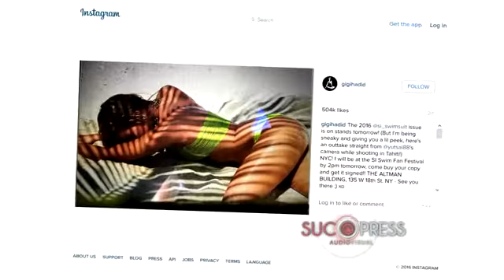Gigi Hadid apuesta por el look body painting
Es el último grito entre las modelos que quieren enseñarlo todo e ir vestidas.
El modelo escogido por Gigi Hadid de la firma Julien Mac Donald es arte en estado puro.
Un mono semitransparente y ajustadísimo más cerca del bodypainting que de una prenda fondo de armario.
Gigi ha sabido sacarle partido con su larga melena de extensiones y su espléndida figura.
El conjunto se llevó todas las miradas en la presentación de la revista Sports Illustrated,
en la que este mes ella es la auténtica protagonista, luciendo en portada todos sus encantos en las playas de Tahití.
La modelo nos ha enseñado un adelanto en su Instagram y
 aprovecha su reinado como ángel de Victoria´s Secret para explotar su atractivo siempre que puede.
Dicen que se ha convertido en la sustituta de Elle Macpherson en la revista.
A la chica facultades no le faltan. Además de modelo es criminóloga y novia de Zayn Malik, ex de One Direction,
seguro que él sí que está encantado de tener en casa a "El Cuerpo" del siglo XXI.